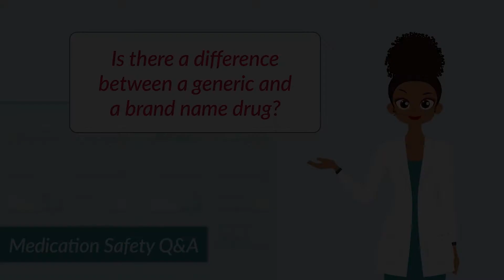Brand Name Drugs vs. Generic Drugs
"Is there a difference between a generic and a brand name drug?"

Institute for Safe Medication Practices (ISMP) fellow and emergency room nurse, Michelle Bell, and medication safety officer for Children’s Hospital of Philadelphia, Sharon Camperchioli, answer patient questions about medication.

Sharon Camperchioli, PharmD, is the medication safety officer at Children’s Hospital of Philadelphia (CHOP). In this role, she supports CHOP’s mission by helping make medication processes safe for patients and employees. Camperchioli received her Doctor of pharmacy degree from Temple University School of Pharmacy and is a board-certified pediatric pharmacy specialist. She also has a Six Sigma Green Belt certification from Villanova University. Prior to joining CHOP, her professional experience includes medication safety at a multihospital community healthcare system, over a decade as a pediatric and neonatal clinical pharmacist, retail, and long-term care pharmacy operations.

Michelle Bell, BSN, RN, is the director of Outreach and Education with the Patient Safety Authority (PSA). Bell began working with the PSA in 2010 as a patient safety liaison for the Southeast region. She joined the PSA after completing a yearlong fellowship with the Institute for Safe Medication Practices, a world-renowned expert organization on medication safety.